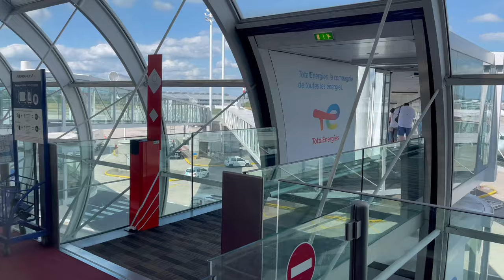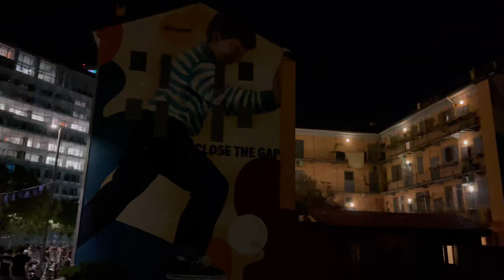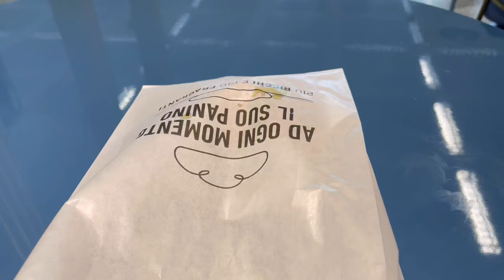Vlog..ADVENTURES IN MILAN! 🇮🇹 Italian food, Duomo, and watching a couple fight 😅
We had such a great time having adventures in Milan, Italy!  Firstly, the food, the authentic Italian food is so much better than the American version.  We made is a mission to find the best gelato in Milan!  Between the 2 of us, we must have eaten at least 10 gelatos, with the best one being PISTACHIO!   Gotta try an authentic pistachio gelato from Italy!

We loved the Duomo area of Milan.  The Duomo Cathedral is beautiful by day and at night.  It's surrounded by Italy fashion stores, mainly in a shopping plaza called the Galleria. So many Italian fashion brands like Gucci, Prada, Valentino, Versace, so many more. King loves men's fashion and we checked out the way the Italian's style.

We had 2 amazing restaurant experiences in the square of Duomo, both with a front row seat to the cathedral at night.  We had a phenomenal glass of Limoncello at the top of the Gucci building overlooking the city, and then a delicious seafood dinner complete with an Aperol Spritz, one of their most popular drinks.

The Hilton Milan Hotel was an incredible stay, one of the best breakfast spreads we've had while traveling together.  We also loved the fitness center, we needed a way to burn off all the gelato!! Lol!

There are also many famous art pieces and Museums in Milan, so we made sure to stop by and check them out.  The one collection is in a castle, called Sforza, which contains some work by Italian Artists such as Michelangelo and Leaonardo Da Vinci.  Outside of this castle is where we were watching a couple fight!  The guy was persistent and eventually got a kiss after she pushed him away about 20 times!

Overall we loved Milan, and hoped you enjoyed a piece of it as well!   Stay posted for the secret trip we took during our stay there, we made a whole extra Vlog from it!

King and Angela